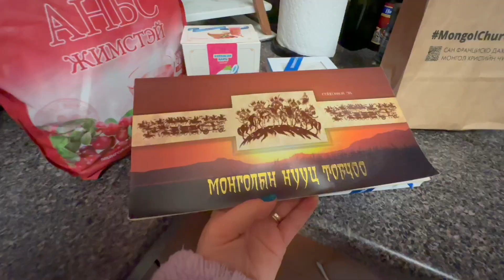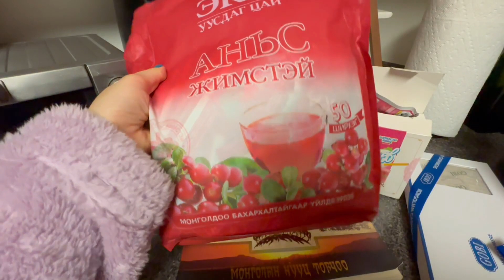🇺🇸🌉Сан Франциско хотын 🇲🇳Итгэгчдийн "Цагаан сар"-аас